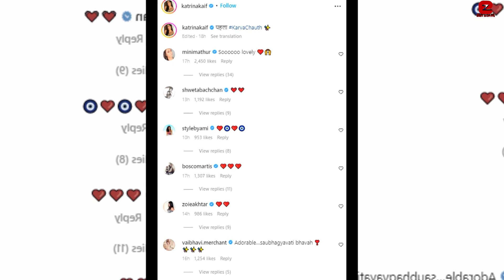Pregnant Katrina Kaif keeps her Karwa Chauth Fast for Vicky Kaushal at her Sasural at Karwa Chauth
Pregnant Katrina Kaif keeps her Karwa Chauth Fast to celebrate Karwa Chauth with Vicky Kaushal